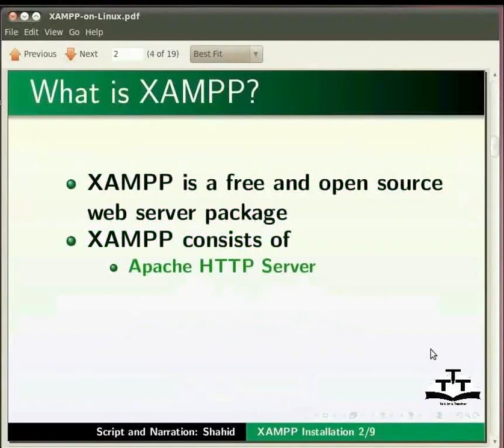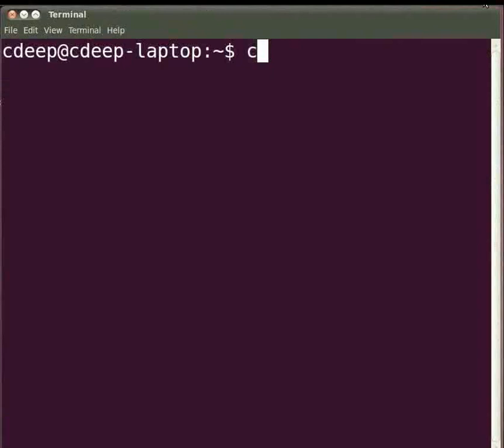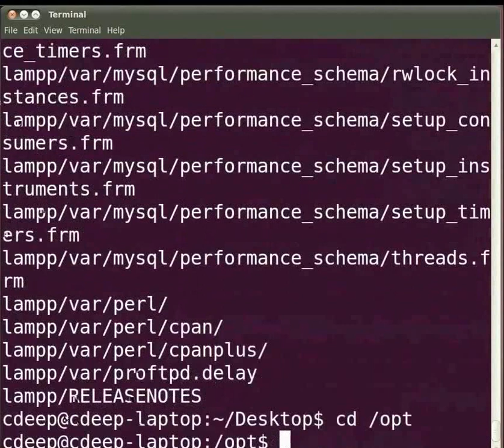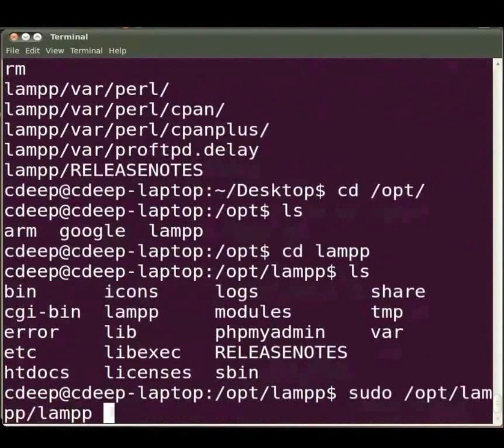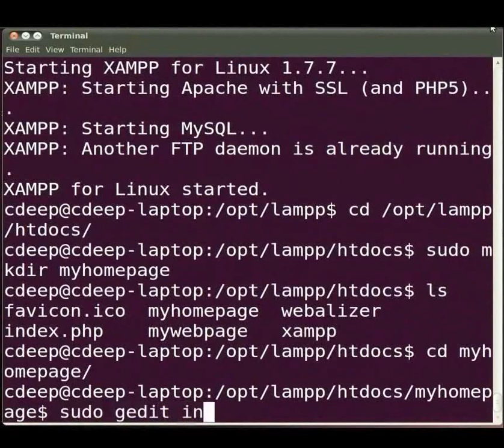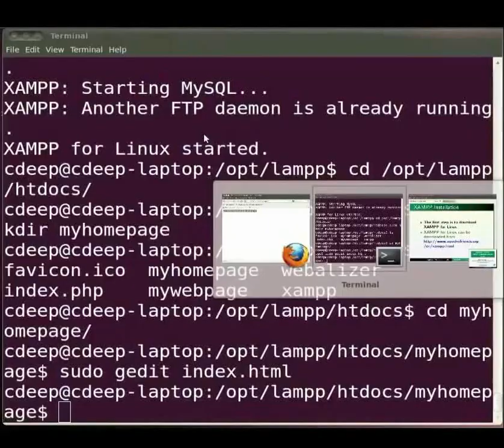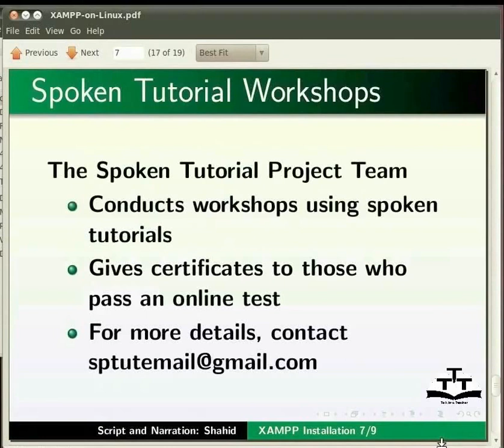XAMPP in Linux - Gujarati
XAMPP in Linux

Installing XAMPP in Linux
XAMPP is a cumulative package consisting of Apache, PHP and MySQL Packages is available for Linux
In this tutorial the XAMPP will be installed and the default Webserver directory will be "opt".